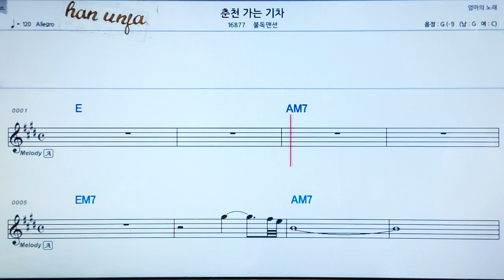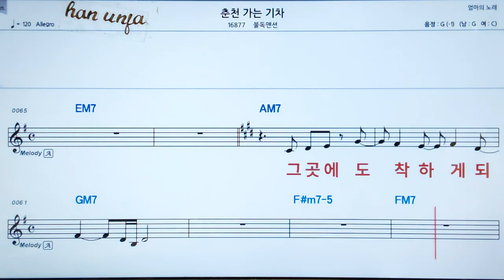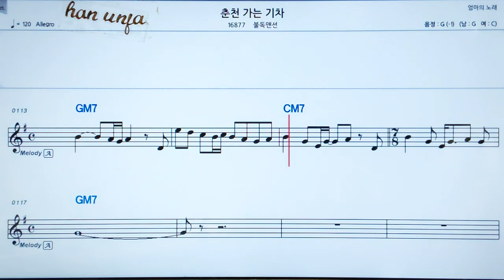💖춘천가는 기차/블독 멘션 👍MR,가라오케 악보 코드 가사 ,Karaoke반주